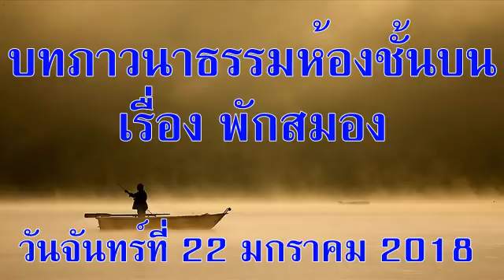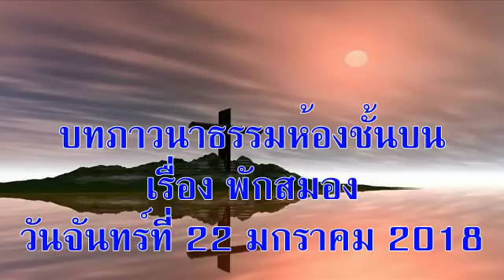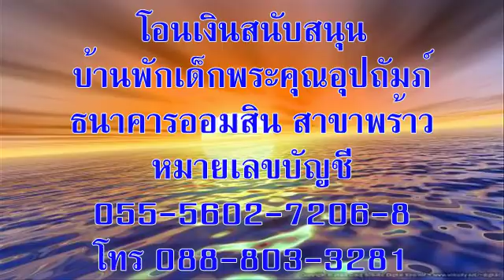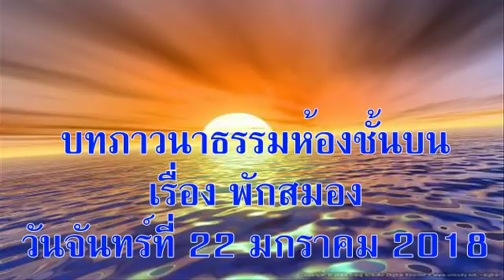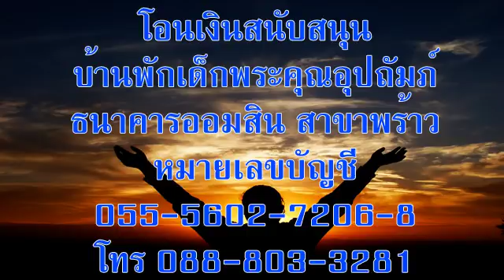วันจันทร์ที่ 22 มกราคม 2018 พักสมอง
วันจันทร์ที่ 22 มกราคม 2018
บทภาวนาธรรมห้องชั้นบน เรื่องพักสมอง
บทความวันนี้เขียนโดย:  จิลล์ แอลเลน เมสช์ (แมรีแลนด์)

ข้าพเจ้าเงยหน้าดูภูเขา ความอุปถัมภ์ของข้าพเจ้ามาจากไหน ความอุปถัมภ์ของข้าพเจ้ามาจากพระเจ้า (สดุดี1:1-2)

พอดิฉันประกาศว่า “ถึงเวลาพักสมองแล้ว” ทำให้นักเรียนในชั้นของดิฉันผ่อนคลายสบายใจ ความเป็นครูทำให้ดิฉันรู้ว่านักเรียนอายุ 13 ปีไม่สามารถนั่งได้นานตลอด 70 นาที ถึงแม้ในวิชาวิทยาศาสตร์ที่ดิฉันสอนนั้นจะน่าสนใจมาก แค่ไหน เพราะพวกเขาต้องการพักสมอง การได้พักสมองสองนาทีเป็นโอกาสให้พวกเขาได้ลุกขึ้นจากเก้าอี้ เหยียดแข้งเหยียดขา และคุยกับเพื่อนสั้นๆ เมื่อกลับเข้าชั้นอีกนักเรียนรู้สึกสดชื่นและผ่อนคลายพร้อมจะเรียนต่อ

ระหว่างแต่ละวันที่มีแต่ความเครียด ดิฉันพบว่าการพักสมองทำให้ผ่อนคลายได้มาก เป็นการให้เวลาแก่ตนเองสักสองสามนาที โดยไปอยู่ในที่มีสันติสุข สงบจำเพาะพักตร์พระเจ้าเพื่ออธิษฐาน อ่านพระคัมภีร์ และพักให้ชื่นใจ สองสามนาทีที่อยู่กับพระเจ้าตามลำพัง ท่ามกลางวันที่วุ่นวายน่าจะช่วยให้ใจสดชื่นและร่างกายมีชีวิตชีวาขึ้นมาอีก พร้อมที่จะเดินหน้าต่อไป ถ้าเรารู้สึกเครียดและหนักใจเมื่อใด ก็ให้เราปลีกเวลาเพื่อพักสมองตามลำพังกับพระเจ้า

อธิษฐาน:  ข้าแต่พระเจ้า ขอบพระคุณพระองค์ สำหรับสันติสุขและกำลังใจ ที่พระองค์ประทานให้ แม้ในวันที่ข้าพระองค์ทั้งหลายเครียดหนัก ในพระนามพระเยซูคริสต์ อาเมน

เป้าหมายของคำอธิษฐาน: ครูและนักเรียน

ข้อคิดสำหรับวันนี้:  การใช้เวลาอยู่กับพระเจ้า นำสันติสุขมาให้ข้าพเจ้าได้